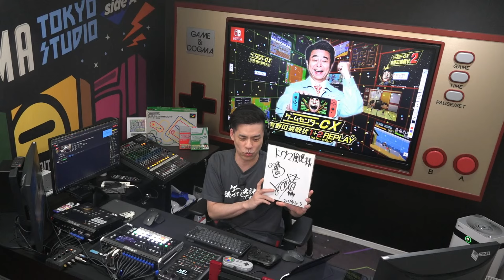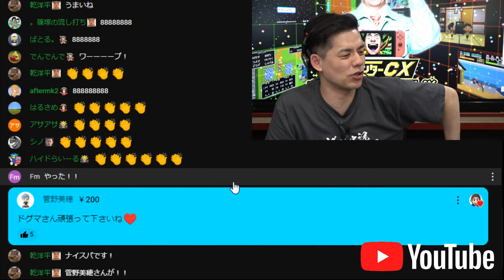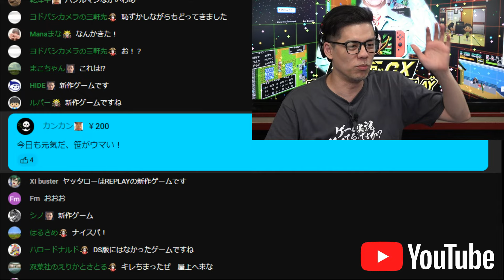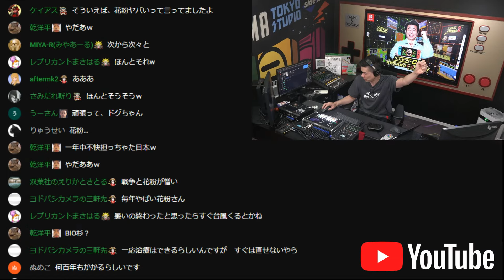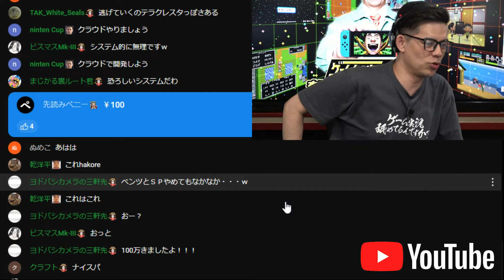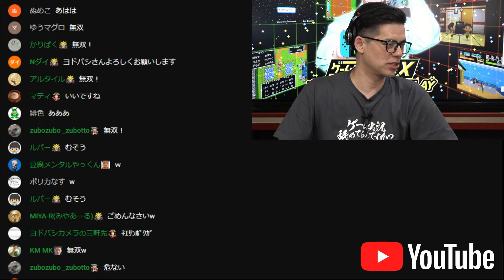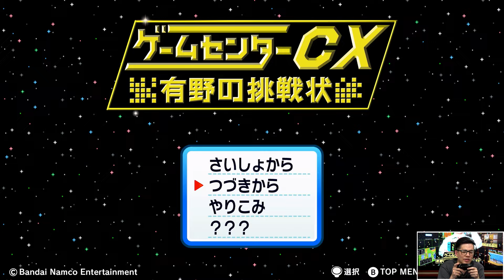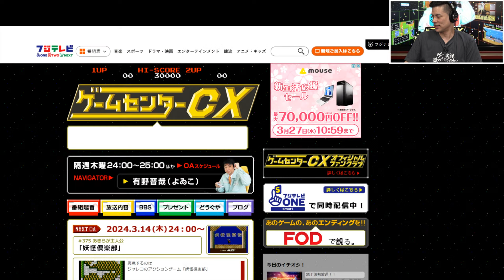ゲームセンターCX 有野の挑戦状 1+2 REPLAYを遊んでみる !【ドグマ風見のゲーム実況】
新作『ゲームセンターCX 有野の挑戦状 1+2 REPLAY』を遊びます！
※この番組はネタバレを含みます。

【出演者】
●ドグマ風見（ゲームタレント）

【ゲームセンターCX 有野の挑戦状 1+2 REPLAY】
発売日：2024/2/22(木)
対応ハード：Nintendo Switch™
ジャンル：体験バラエティゲーム
希望小売価格：PKG/DL通常版：5,900円+税　：DVD同梱版：9,500円＋税
プレイ人数：オフライン：1人～2人：オンライン：1人
CERO：A

【チャプター】
0:00:00 番組スタート
0:00:42 オープニングトーク
0:04:38 トーク：私とゲームセンターCX
0:10:21 ゲームセンターCX 有野の挑戦状 1 プレイ
0:24:14 コズミックゲート
1:11:30 からくり忍者 ハグルマン
1:41:25 炎の 格闘サラリーマン ヤッタロー
2:19:13 小休止 視聴者とトーク
2:33:15 ゲームセンターCX 有野の挑戦状 2 プレイ
2:39:40 ウィズマン
3:08:32 ゲームショップ わくわくボーイへ
3:18:29 無敵拳カンフー
3:48:10 デーモンリターンズ
4:35:04 課長は名探偵
3:53:25 引き続き からくり忍者 ハグルマン
5:11:51 ラリーキング
5:32:15 スタープリンス
5:34:22 エンドトーク&告知